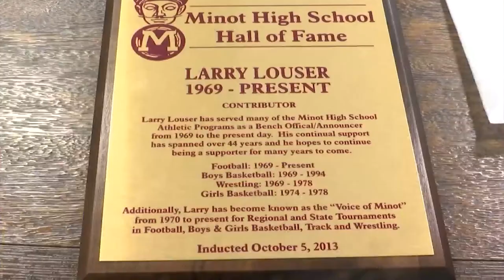After the Whistle: The Voice of Class B